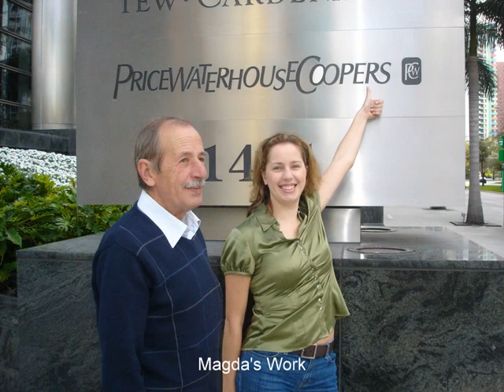Krzysztof na Florydzie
Magdalena Struzyna Salas dad's visit to florida.